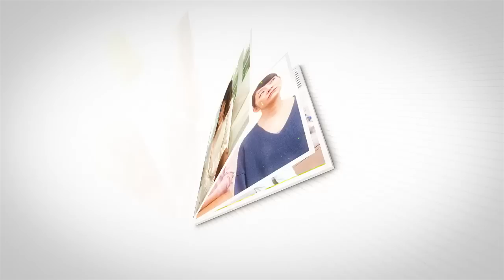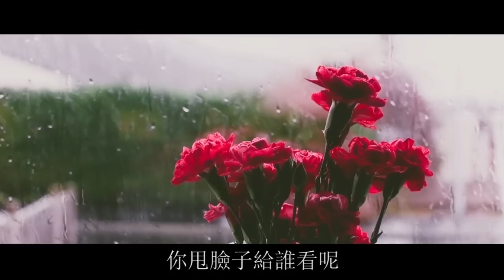“不想挨揍，就跪下給我媽磕頭認錯”鳳凰男霸氣護母，被打回原形！| 翠花的秘密